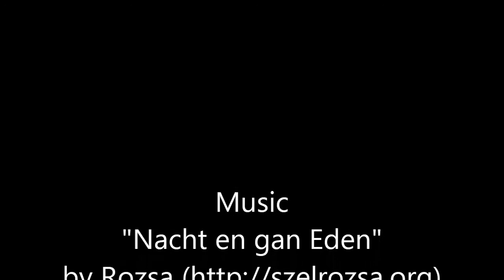Haribo Bonbon Müzesi - Musee du Bonbon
Fransa'nın Uzes kentinde bulunan Haribo Bonbon Müzesi.

Haribo Bonbon Museum which is in Uzes, France.